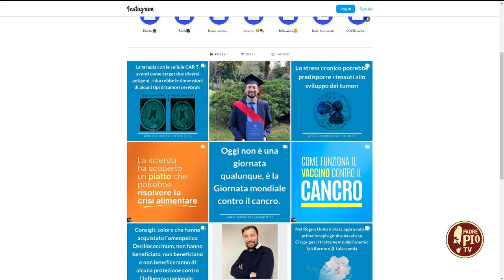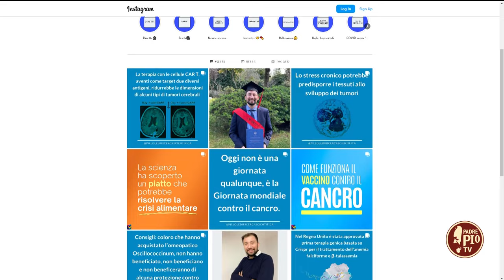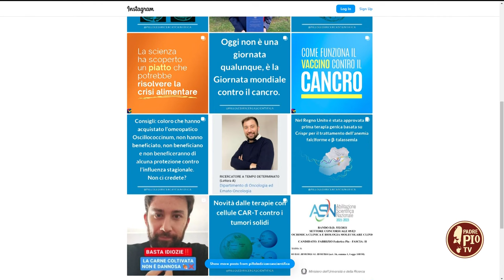La medicina preventiva dello sport (Just Today 16 Aprile 2024)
Federico Fabrizio, biologo e ricercatore, fondatore di una delle community più importanti del web, ci parla dell’importanza dell’attività fisico-sportiva